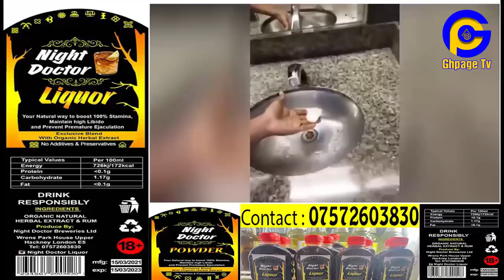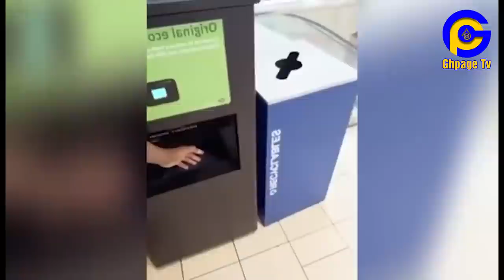Twene Jonas makes U-Turn,finally supports Otumfuo as Bechem chiefs drop cʊrsɛs